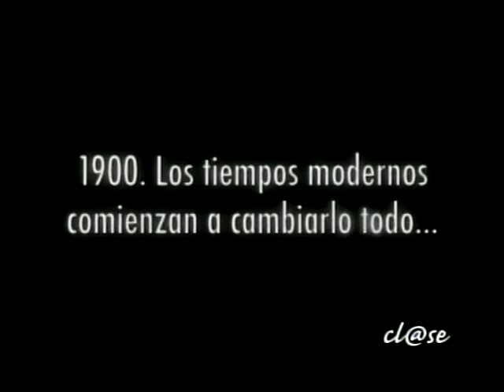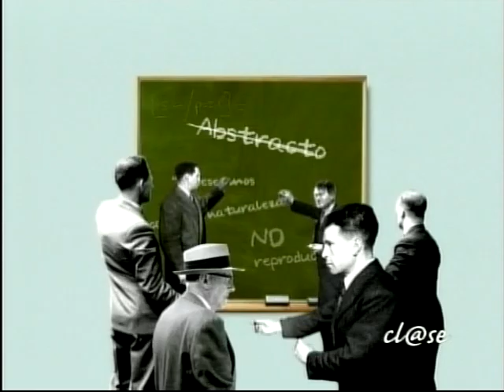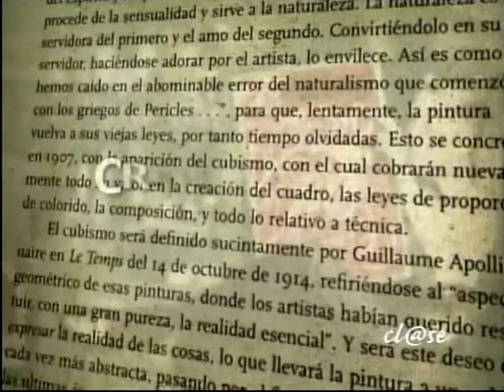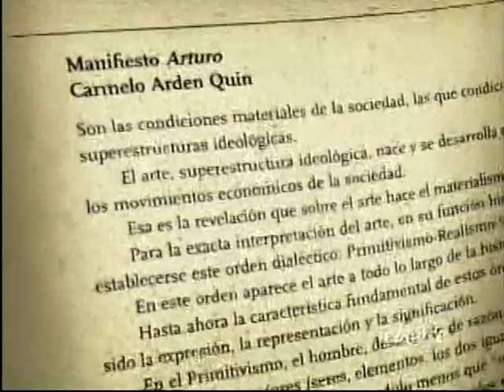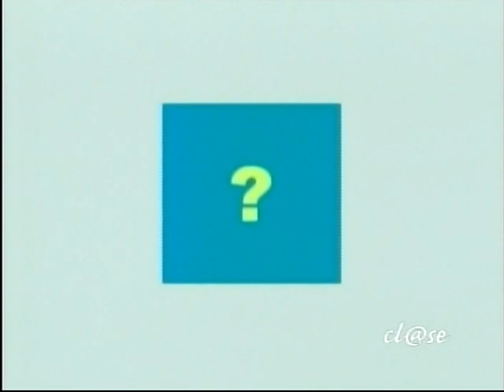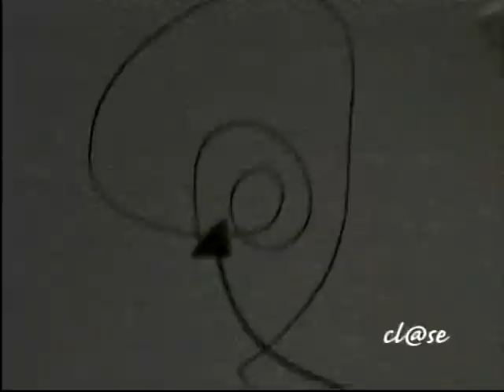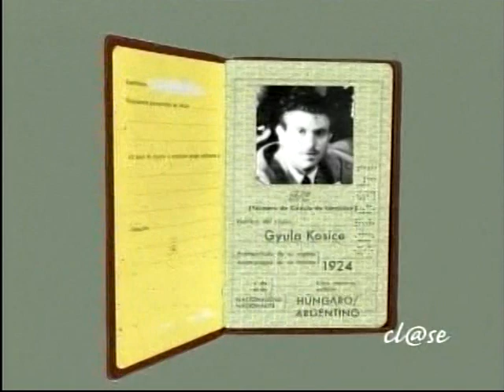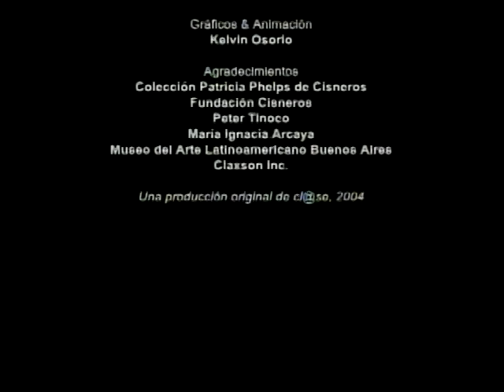Cl@se, Arte en tus manos - Arte concreto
La aventura del saber nos responde la pregunta ¿Cómo llegó el arte a ser concreto?. Recuerde que esta colección de videos fue realizada por  Fundación Cisneros y el canal Cl@se, un esfuerzo multimedial que ponemos a vuestra disposición desde la comunidad de IBEW TV.